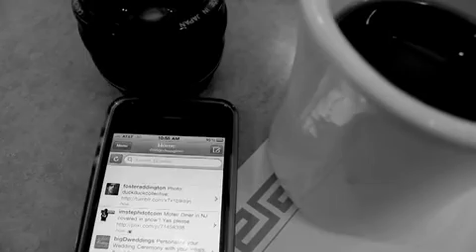New York City, Chicago, New Jersey & Joe Purdy.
Video Clips & Photos from my recent trip to the city. Song: the City by Joe Purdy.